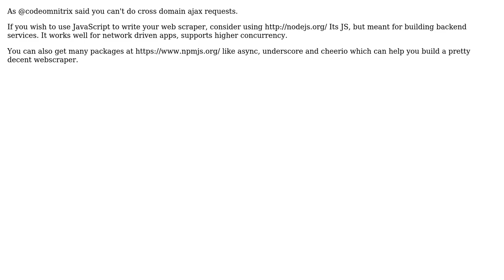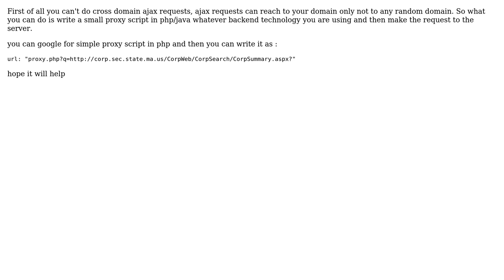Web scraping with Javascript and Ajax (2 Solutions!!)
Web scraping with Javascript and Ajax

With thanks & praise to God, and with thanks to the many people who have made this project possible! | Content (except music & images) licensed under CC BY-SA | Music | Images & others | With thanks to user user3344449 user Sushant Gupta user codeomnitrix and the Stack Exchange Network Trademarks are property of their respective owners. You are responsible for your own actions.